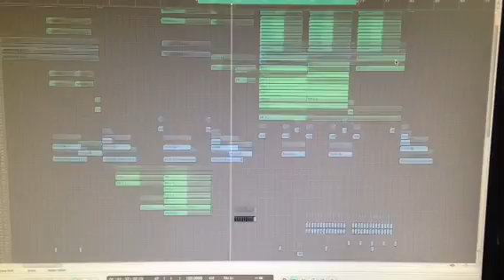Woozy Wodka (In Studio Preview)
Just a fun studio preview, we have always wanted to create something with wodka :P